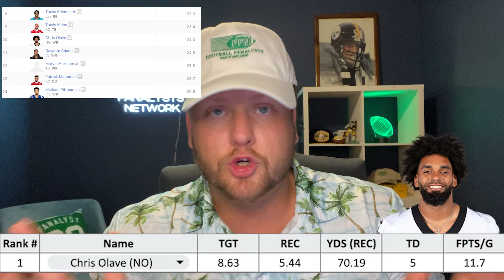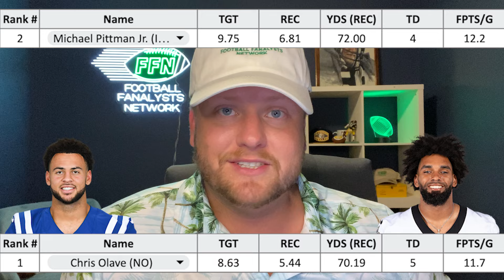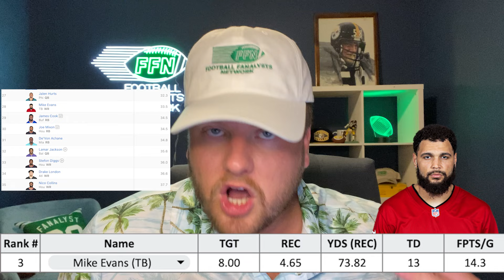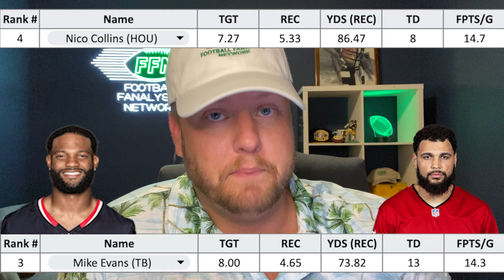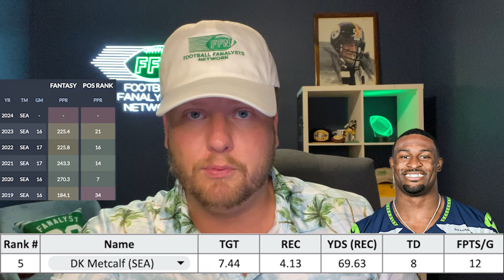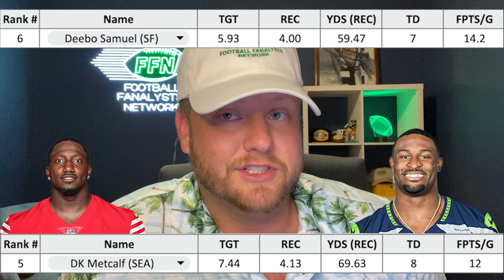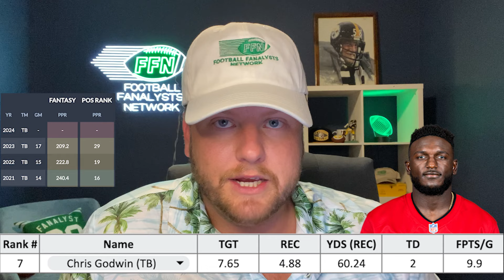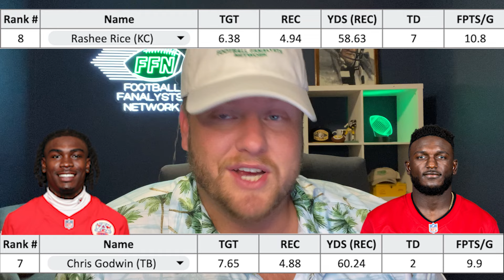Stop Drafting the Wrong Wide Receivers (Draft These 5 Instead)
Over more than 10 years of playing fantasy football, Ryan has seen plenty of fantasy football players to avoid going too high. Nothing changes in 2024 fantasy football. In this video, Ryan goes through the wide receivers you need to stop drafting, while providing you 5 wide receivers you should draft instead. Maximize your chances of winning 2024 fantasy football by watching this video!

Use code "FFN" and claim your special pick + first time deposit offer up to $250 in bonus cash

Welcome to the official YouTube channel of Football Fanalysts Network - the ultimate destination for fantasy football enthusiasts seeking straight-to-the-point content that delivers immediate value! 🏈

On this channel, we are dedicated to providing you with valuable feedback, ratings, and insights on all things fantasy football, including fantasy football team strategies and player evaluations. Whether you're a seasoned player or just starting out, our network has everything you need to take your team to the next level.
➡️ We're passionate about developing winning strategies and tactics for our viewers, and we're always looking for new ways to help you get ahead of the competition. So if you're looking for a valuable edge in your fantasy football league, look no further than Football Fanalysts Network.

Fantasy football is awesome, and 2024 fantasy football could be the best ever. 2024 fantasy football rankings are tremendous. We need more fantasy football draft strategy and 2024 fantasy football draft strategy. Fantasy football trade targets are a must. Fantasy football waiver wire is just as important. Week 1 fantasy football is right around the corner, which means we need more week 1 fantasy football rankings. More fantasy football advice and fantasy football strategy to come!